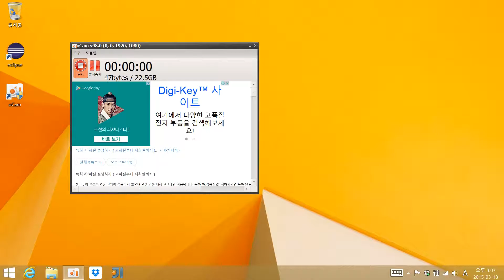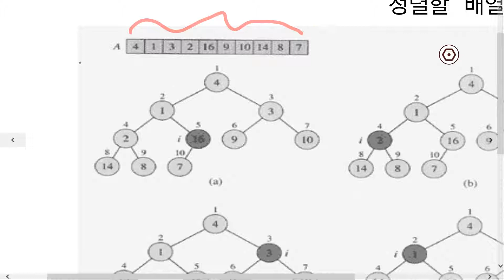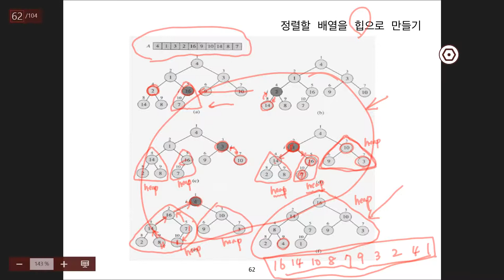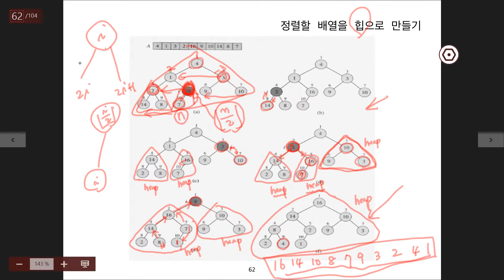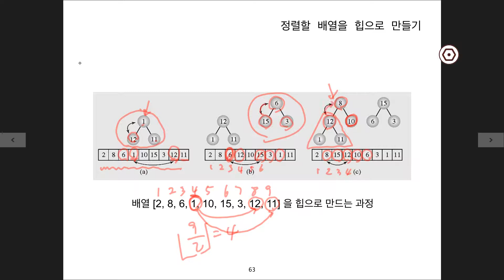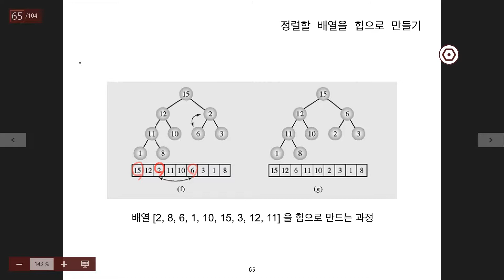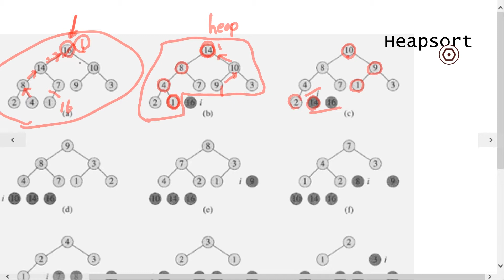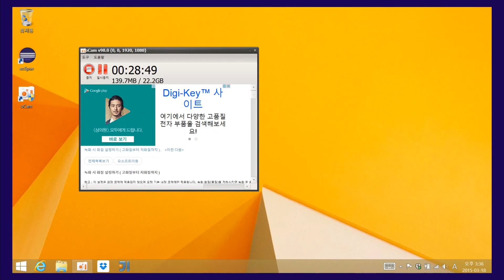[알고리즘] 제6-3강 힙 정렬(heap sort) (계속)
2015년 봄학기 알고리즘
제2장 정렬 (sorting)